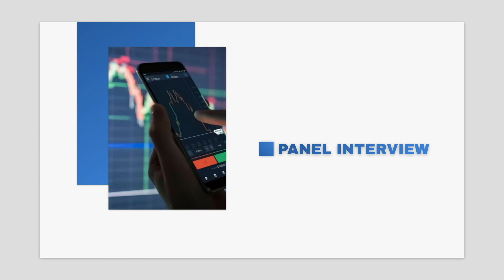Secrets of High Finance – An Exclusive Interview With Christopher Zook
Christopher Zook talks about the secrets of high finance and how you can join them. We discuss GP Stakes and how this exists for investors to join the club.

Today's Panelists:
Kirk Chisholm | Innovative Wealth
Barbara Friedberg | Barbara Friedberg Personal Finance
Megan Gorman | The Wealth Intersection
Phil Weiss | Apprise Wealth Management